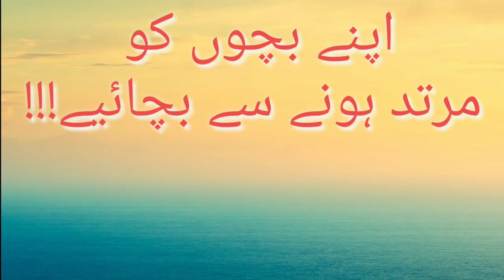Marraige with Non Muslims # اپنے بچوں کو مرتد ہونے سے بچائیے || مولانا جہانگیر عالم قاسمی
لڑکیوں کے غیر مسلم لڑکوں سے شادی کرنے کی خبریں مسلسل آ رہی ہیں، سوال یہ ہے کہ ایسا کیوں ہورہا ہے؟ اس کے اسباب کیا ہیں؟ اور اس کو کیسے روکا جاسکتا ہے؟ اس موضوع پر صفا آن لائن کے ایڈیٹر منورسلطان ندوی نے مولانا جہانگیر عالم قاسمی صاحب سے گفتگو کی، دیکھئے مولانا نے کیا کہا
About Video:
About Channel: